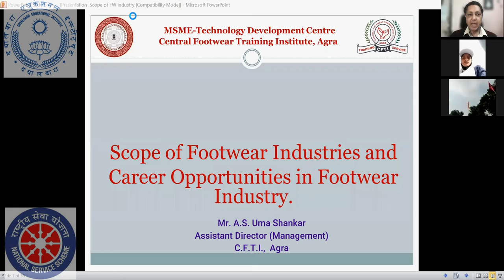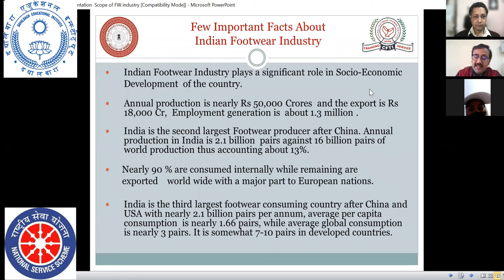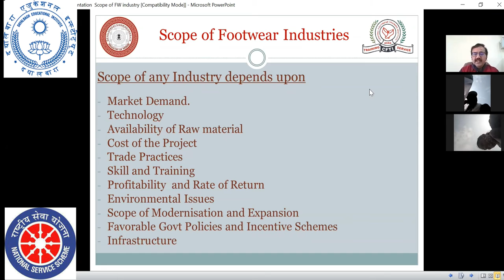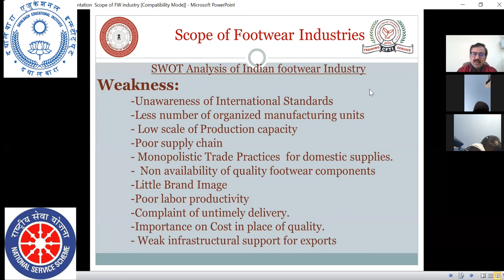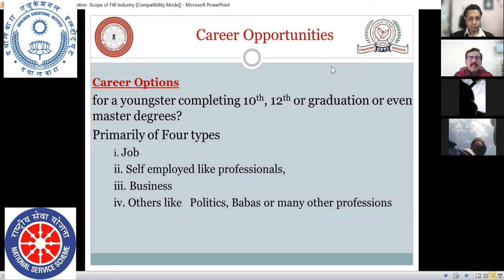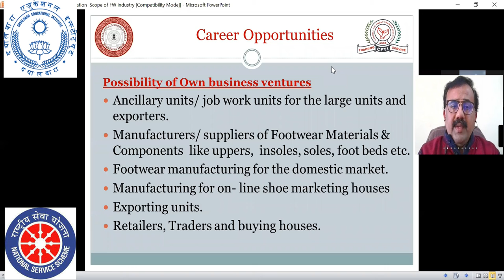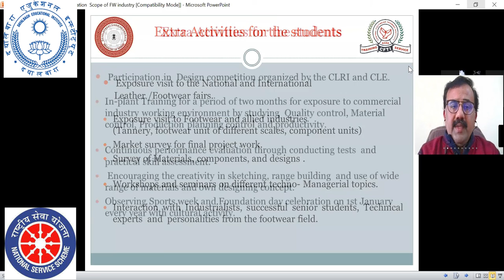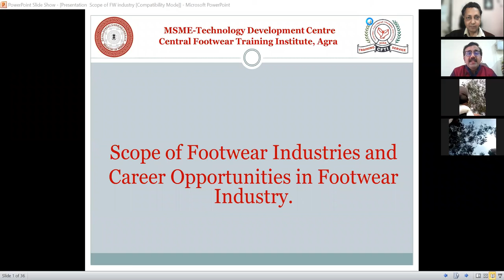NSS_DEI Agra: Lecture on Scope & Career opportunities in Footwear Industry by A.S. Uma Shankar, CFTI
The National Service Scheme (NSS) of Dayalbagh Educational Institute (Deemed to be University) Agra, had one lecture on "Scope & Career opportunities in the Footwear Industry" delivered by A.S. Uma Shankar of Central Footwear Training Institute (CFTI), Agra.

Dr. Arun Pratap Sikarwar was the moderator for this lecture on behalf of NSS.